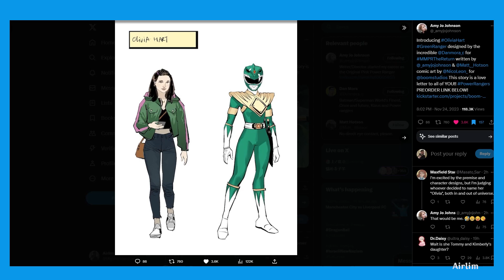Is this a good thing or a bad thing?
Don't forget to Subscribe to the channel and welcome back to another video, I have no problem with Jenna at all, I feel like they want to make it look like Jenna and make sure that she's part of what her farther would done and yet just using his legacy and not creating her own. It has put me off the story over time but I'm still going to support the kickstarter and the comics.